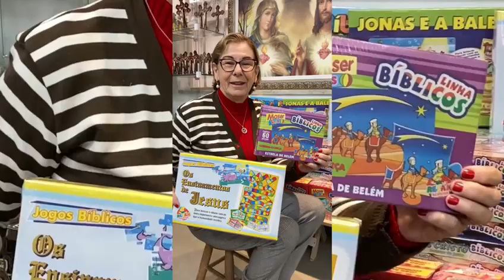*Evangelize seu filho com JOGOS BÍBLICOS e tenha momentos especiais em família👼🙏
- Diversos modelos: a partir de 💰 R$6,90 un.😉